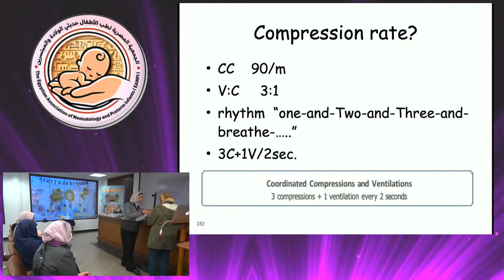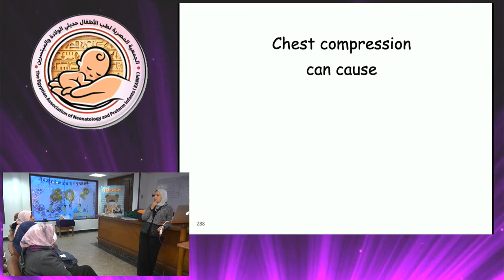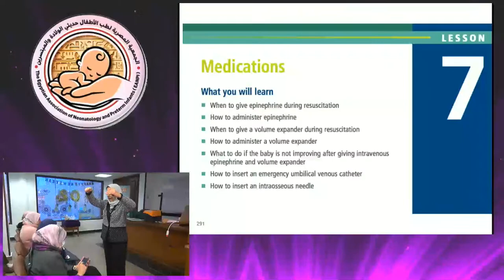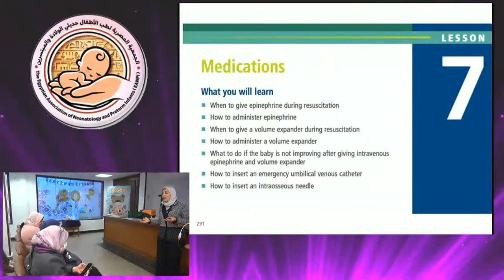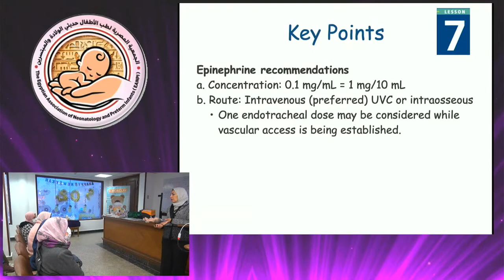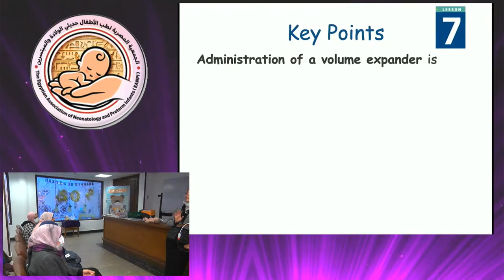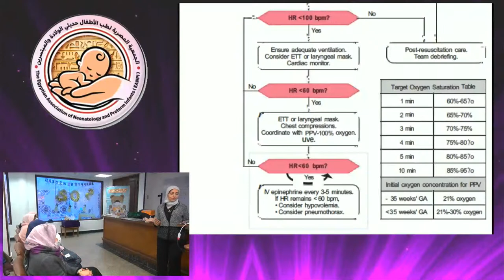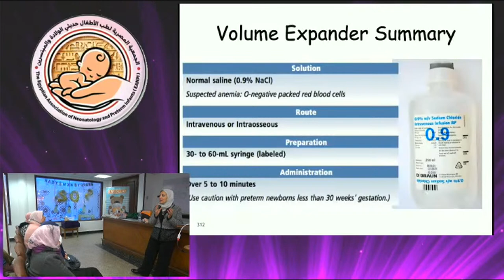NRP ADVANCED COURSE 8TH EDITION